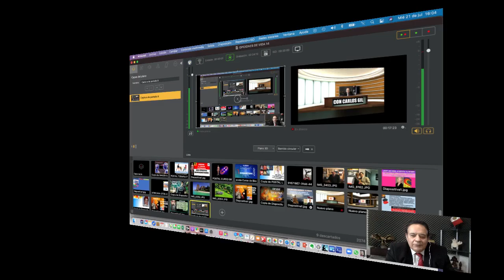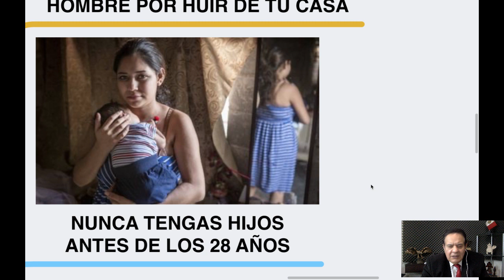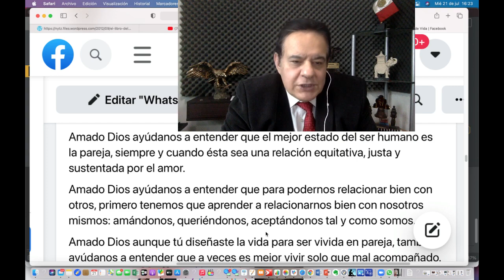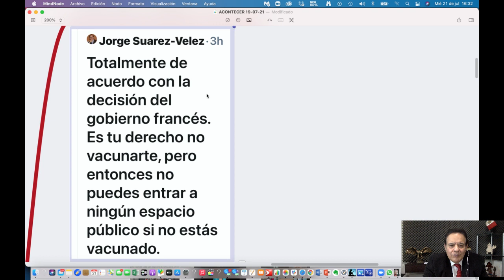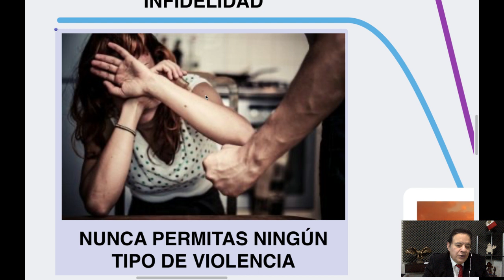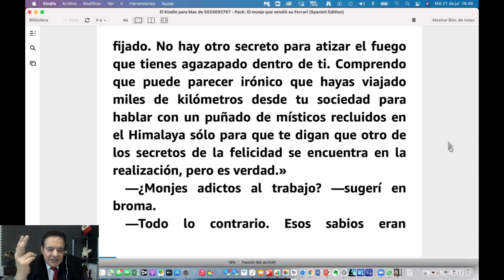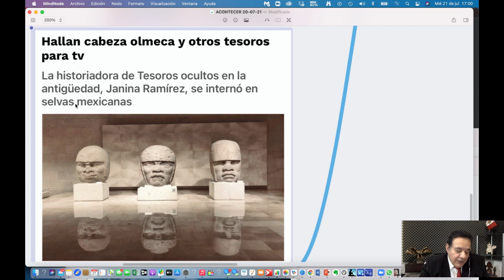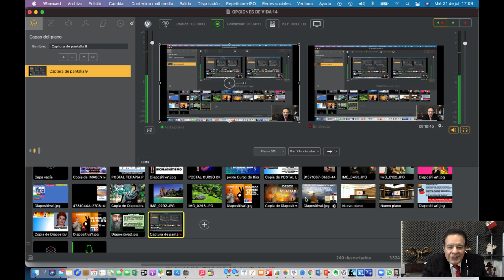LOS NUNCAS DE LA MUJER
HAY COSAS QUE NINGUNA MUJER DEBERÍA PERIMTIR: AQUÍ TE COMPARTO ALGUNAS DE ELLAS